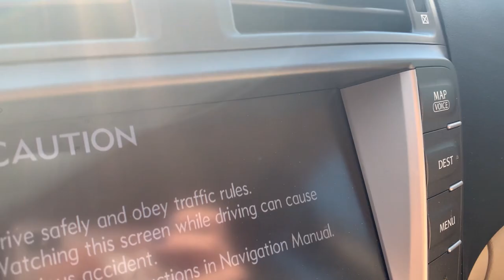HELP Me, I'm STRANDED!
Daniell broke down in her car and we found that the motor was blown.